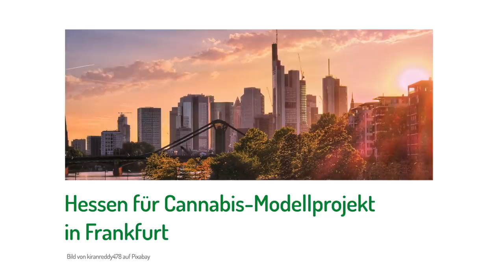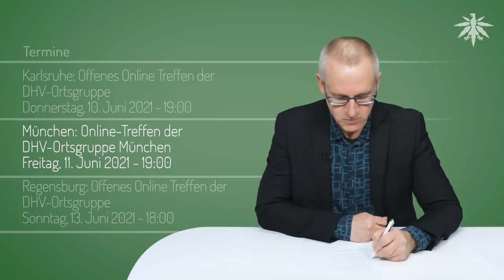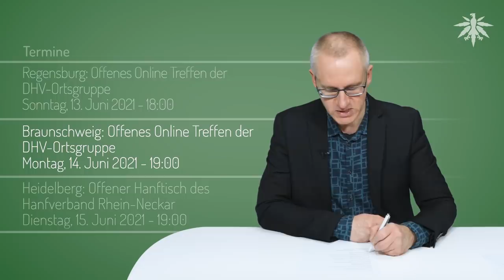Amazon fordert Legalisierung | DHV-News # 296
0:00 • Intro
0:21 • Vorbemerkungen
0:58 • Hessen für Cannabis-Modellprojekt in Frankfurt
3:27 • USA: Neuer Anlauf für Legalisierung
7:47 • Amazon fordert offiziell Legalisierung
11:05 • Cannabis als Medizin: Schwere Schicksale
13:43 • Termine

• Vorbemerkung

• Hessen für Cannabis-Modellprojekt in Frankfurt

Frankfurter Rundschau, 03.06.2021: Frankfurt auf dem Weg zur Legalisierung von Cannabis

• USA: Neuer Anlauf für Legalisierung

NORML, 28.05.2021: History-Making Legislation To Repeal Marijuana Prohibition Reintroduced

stopthedrugwar.org, 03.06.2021: The Push to End Federal Marijuana Prohibition This Year Is Now Underway [FEATURE]

NORML, 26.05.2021: Analysis: Adult-Use Marijuana Sales Have Yielded Nearly $8 Billion in Tax Revenue

marijuanamoment.net, 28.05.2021: Biden Budget Keeps Medical Marijuana Protections But Would Block D.C. From Legalizing Recreational Sales

• Amazon fordert offiziell Legalisierung

amazon, 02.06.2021: Update on our vision to be Earth’s Best Employer and Earth’s Safest Place to Work

Der Standard, 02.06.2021: USA - Amazon würde gerne Cannabis legalisieren - Onlinehändler will Angestellte in den USA nicht mehr auf Marihuana-Gebrauch testen

Highway Magazin, 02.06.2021: Amazon jetzt pro Legalisierung, keine Cannabis-Tests mehr für Belegschaft

NORML, 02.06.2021: NORML Issues Statement Regarding Amazon’s New Workplace Drug Testing Rules, Support for Legalization

NORML, 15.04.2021: Nationwide Poll: More Americans Than Ever Before Say That Marijuana Should Be Legal

• Cannabis als Medizin: Schwere Schicksale

Soester Anzeiger, 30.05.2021: Verschriebenes Schmerzmittel - Schmerzpatientin kämpft um Cannabis-Medikament - Krankenkasse zahlt nicht

• Termine

Sonntag, 6. Juni 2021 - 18:00

Heidelberg: Online Teamsitzung des Hanfverband Rhein-Neckar
Montag, 7. Juni 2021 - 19:00

Hamburg: Online Klönschnack
Dienstag, 8. Juni 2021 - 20:00

Karlsruhe: Offenes Online Treffen der DHV-Ortsgruppe
Donnerstag, 10. Juni 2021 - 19:00

München: Online-Treffen der DHV-Ortsgruppe München
Freitag, 11. Juni 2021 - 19:00

Regensburg: Offenes Online Treffen der DHV-Ortsgruppe
Sonntag, 13. Juni 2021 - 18:00

Braunschweig: Offenes Online Treffen der DHV-Ortsgruppe
Montag, 14. Juni 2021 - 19:00

Heidelberg: Offener Hanftisch des Hanfverband Rhein-Neckar
Dienstag, 15. Juni 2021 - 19:00

Hamburg: Online Klönschnack
Dienstag, 15. Juni 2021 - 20:00